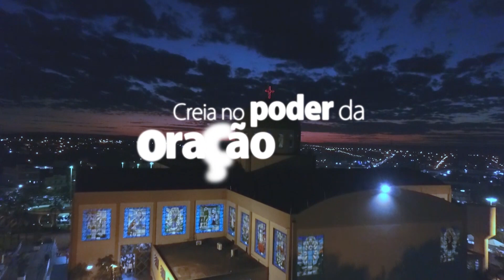Jornal Boa Notícia - 13/10/2020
Veja as principais notícias sociais e da igreja no Brasil e no Mundo:
- Saúde Bucal infantil;
- Notícias do Vaticano;
- Notícias principais no Brasil e no Mundo;